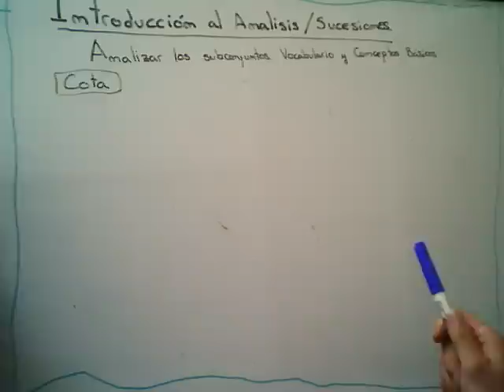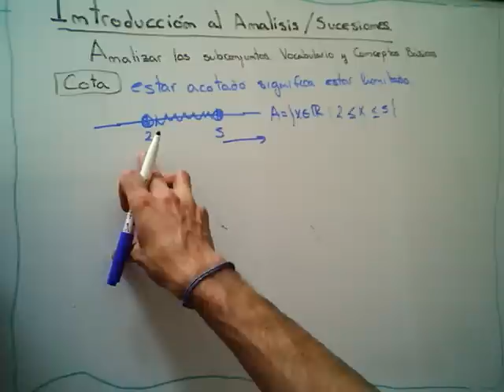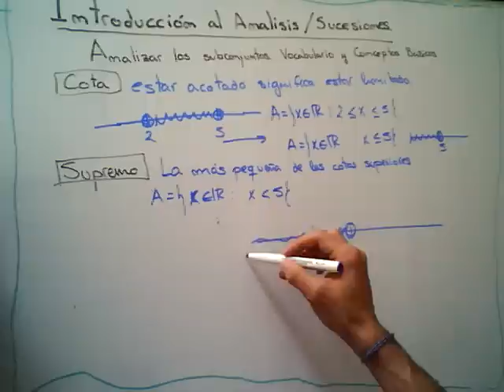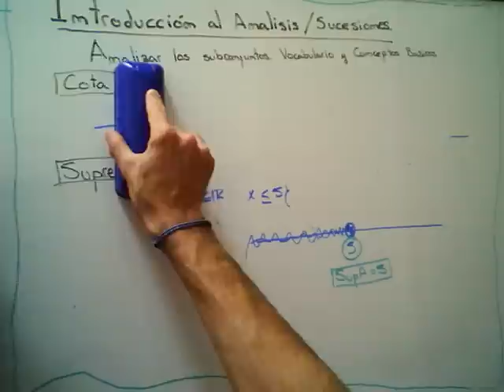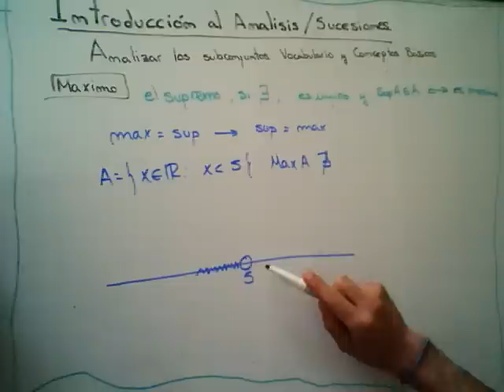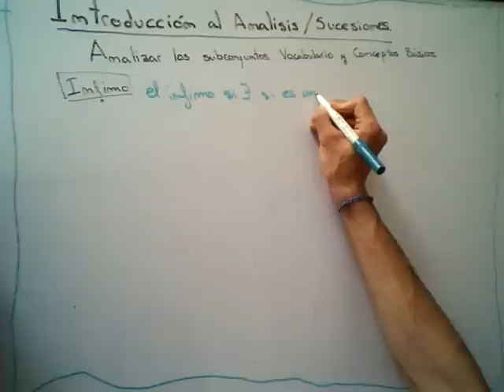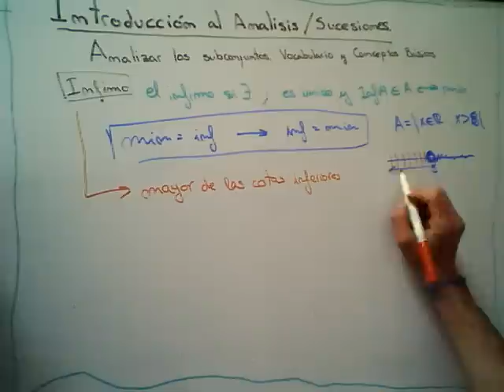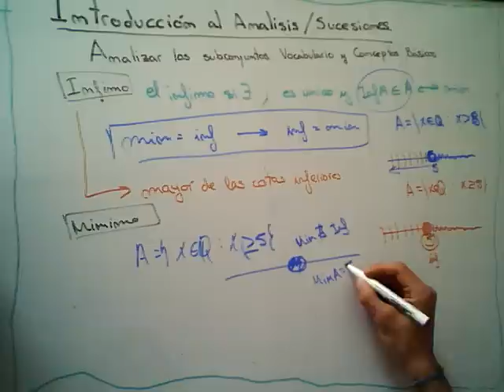Introducción Análisis de Conjuntos | Cota, Supremo, Maximo, Minimo, Infimo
Introducción Análisis de Conjuntos | Cota, Supremo, Máximo, Mínimo, Ínfimo
AYÚDAME A CRECER Y SEGUIR HACIENDO VÍDEOS: